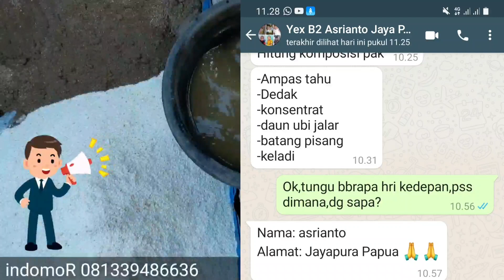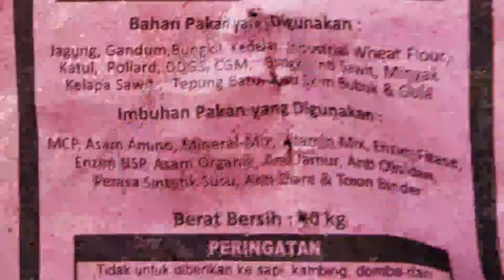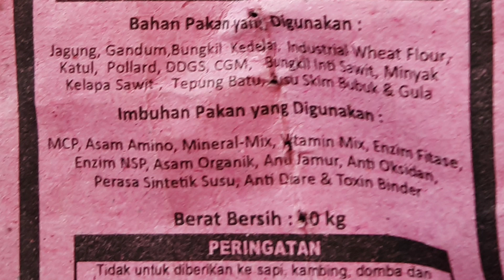Campuran Pakan Babi ala PAPUA,TANPA JAGUNG,BERGIZI PROTEIN 20%,Ternak CEPAT GEMUK/indomor